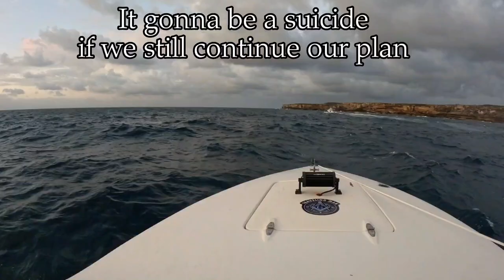SNAPPER MISSION Failed. Sharks everywhere in Botany water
We supposed to do reef fishing targeting snappers. But due to bad weather, our plan has drastically changed. We then spent time fishing in Botany Bay inshore instead. However, majority of what we caught are shover, banjo and port jackson sharks. Anyway, we had lots of fun with those species.